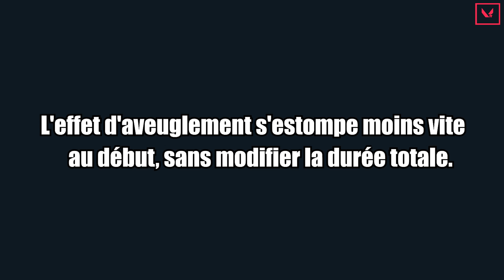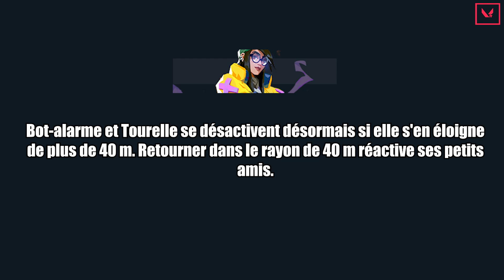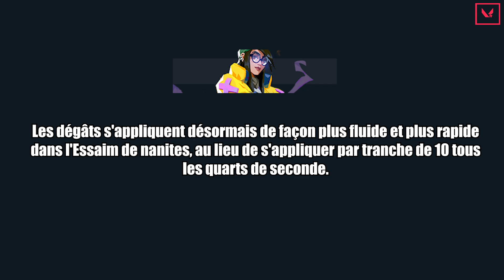NOUVEAU PATCHNOTE VALORANT MAJ 1.11 Visuel ( Avant Après )